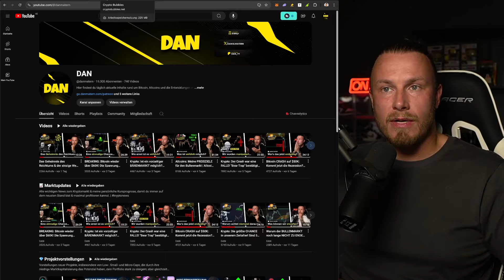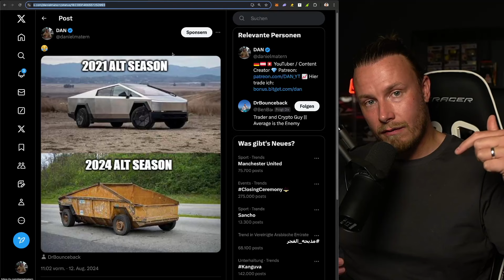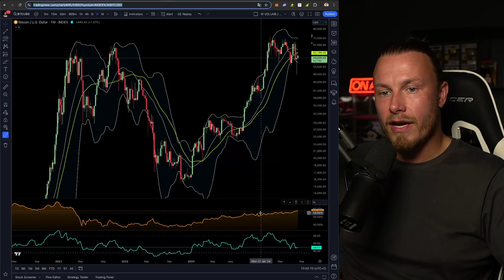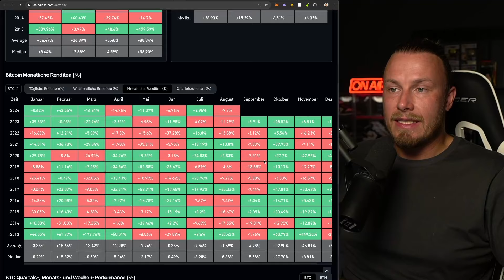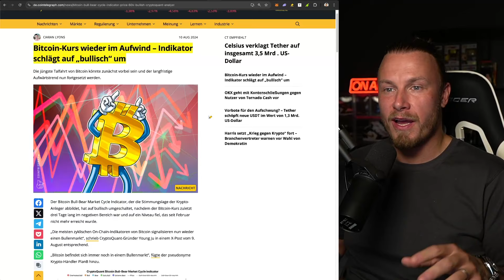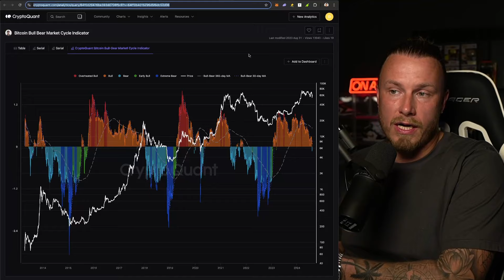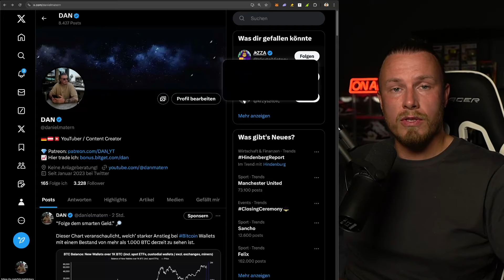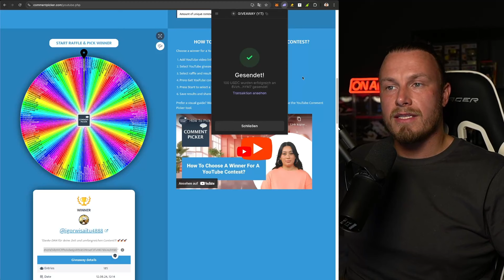Krypto: Die TALFAHRT geht weiter! Hängt der Markt am seidenen Faden? | Marktupdate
═══ TIMESTAMPS

00:00 - Intro
01:44 - Disclaimer + Vorwort
03:23 - Meine Meinung zum Markt - Panik gerechfertigt?
05:15 - So profitierst du von einer Altcoin Season
06:18 - Bitcoin Season - So machst du das Beste daraus
11:19 - Der Bull/Bear Market Cycle Indikator wieder bullish?
12:51 - Haben wir noch eine Chance auf große Anstiege?
16:04 - Auslosung des Gewinners (15k Giveaway)